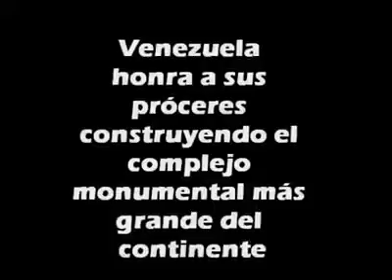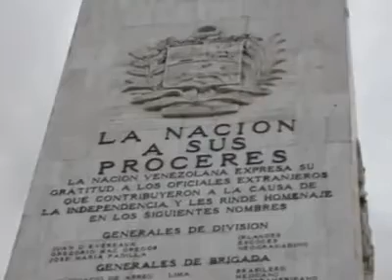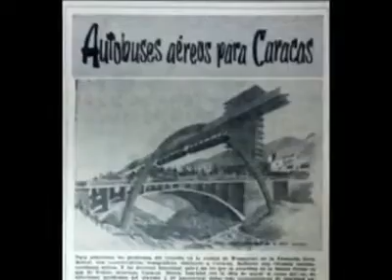Así crecía Venezuela